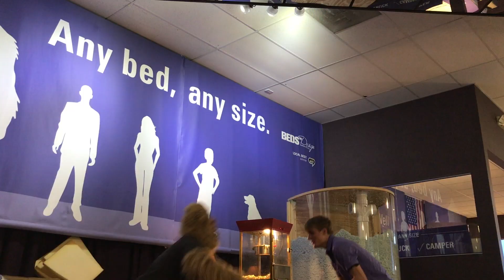Phil Scares First Victim